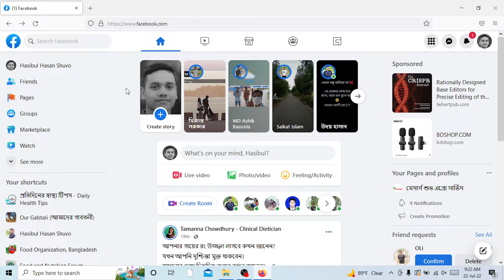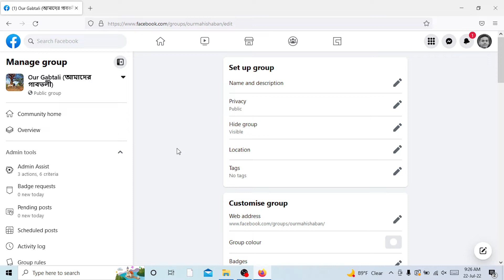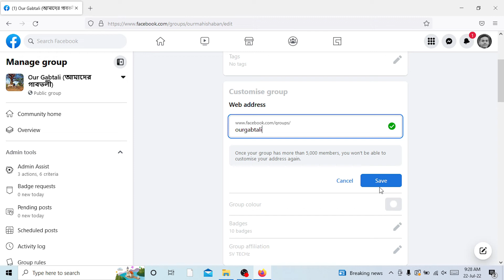How To Create or Change Custom URL for Facebook Group। Custom Web Address For FB Group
How To Create or Change Custom URL for Facebook Group Custom Web for Facebook Group এই ভিডিওতে দেখানো হইছে- কিভাবে ফেসবুক গ্রুপের কাস্টম ইউ আর এল তৈরী অথবা পরিবর্তন করতে হয়